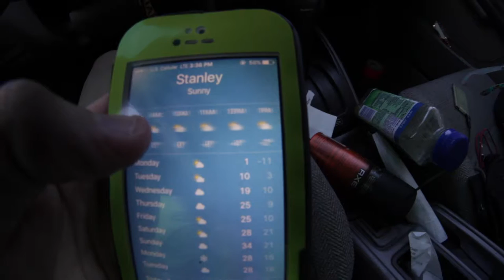IT IS SO COLD!!! / SURPRISE??- Vlog #22 (VC 12/23)